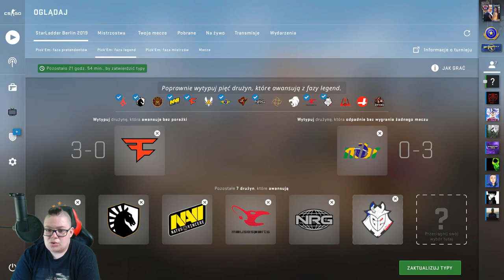EZ4ENCE 🤔Pick'Em Challenge StarLadder Berlin 2019 [Champions Stage / Faza Mistrzów]🤔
●▬▬▬▬▬▬▬▬▬▬▬▬▬๑۩۞۩๑.▬▬▬▬▬▬▬▬▬▬▬▬●

▶ Tagi dla wyświetleń: rafatus shoty rafatus shoty boxdel shoty merghani shoty mahonek śmieszne shoty live najlepsze medusa medusaofficial official kanarek seba vs rafonix shoty shoty mkll mahonek wypadekluurexxx shoty szoty luure fail donate rafatus mahon tv team szoty wall boxdel szoty nitro thenitrozyniak mahonek dzwoni do matki widza oddshot oddshoty stream zyniak vlog kosa boxdel test iq cs merghani szoty mahonek rafatus dissuje marlenke zlive szoty rafonix shoty rafonix shoty rip dragon lore shoty z live shoty this szoty z live oddshoty odshoty shoty najlepsze medusa adamz drama adamz wychodzi ze streama pewdiepie boxdel drama ciekawostki csgo vlog lis shoty dymy zadyma shoty magical danielmagical shoty daniel szoty shoty tv śmieszne najlepsze smieszne peku fragmenty korwin magical dzwoni mahon mahonek jak zrobić free skiny janusz mikke vs cała rozmowa ruletka jackpot boxdel zgon rafatus jaca ustawka rafonix włamanie baobab magical baobab seba rafatus jackpot nitro przegrywa baobab broni rafonixa daniel magical NIESAMOWITA REAKCJA RAFATUSA NA WBICIE 100.000 SUBSKRYPCJI rafatus marlena medusa official olewa rafonixa RAFONIX OSTRO O DANIEL MAGICAL seba baobab guzik seba i guzik ostro o danielu magicalu koniec dramy danielmagical vs seba baobab plkd lisek lachu fifa blowek blowinio Blow blowek kupuje fidget spinnera za 1000 zł jacob ztrolowany ztr rafonix w ciazy rafon rafonix rafonix adamz czuux czuux fail giveaway at 100 subs, fortnite giveaway at 50k subs, fortnite giveaway jak zarobić na csgo zarobic cs:go 5 euro w minute counter strike skiny kosa za free jak zrobic kose za darmo cs jak zarobić pieniądze za darmo giveaway rozdawanie skinów skinow rozdaje skiny za free jak zarobic na naklejkach sposob na zarobek sposób gry z widzami widz wygrał skina gry z widzami o skiny StarLadder Berlin Major 2019 Berlin Pickem Pick'em challenge wyzwanie pickem wyzwanie pick'em faza mistrzów champions playoff champions stage predictions starladder